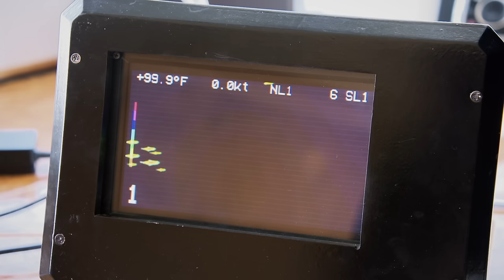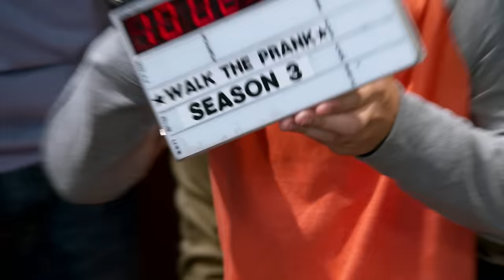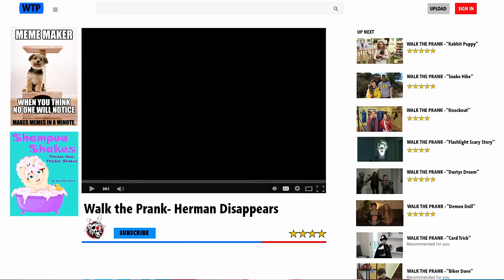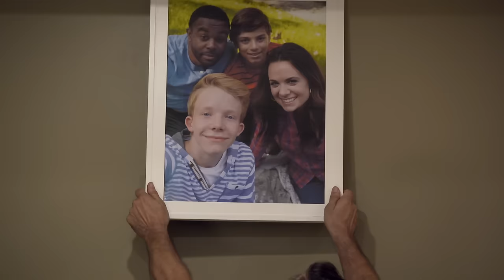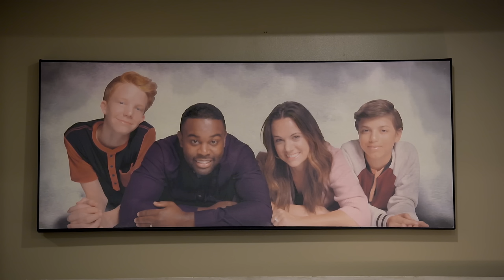Fallout Shelter | Full Episode | Walk the Prank | Disney XD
After Dusty reveals everyone's secrets, Bailey struggles with her mom's relationship with Uncle Will while Chance considers joining a rival prank show.